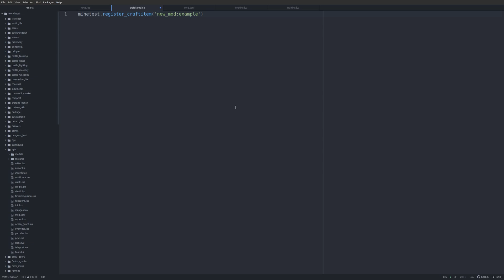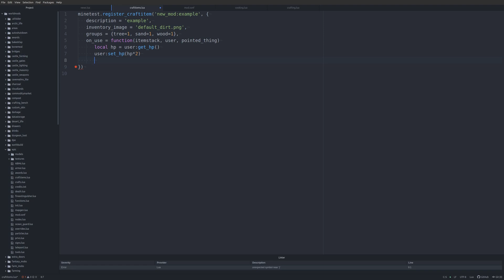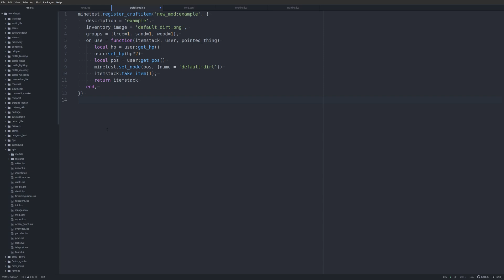Minetest Modding Tutorial: Craftitems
As requested from a viewer, he is a quick overview on how to create craftitems and some of the different things you can do with them. Some of the concepts presented aren't very practical, but could be extended to do something that would make sense.